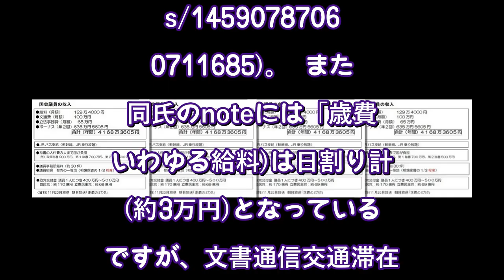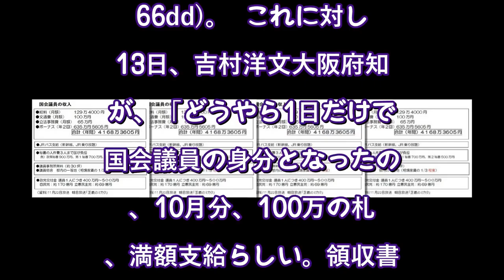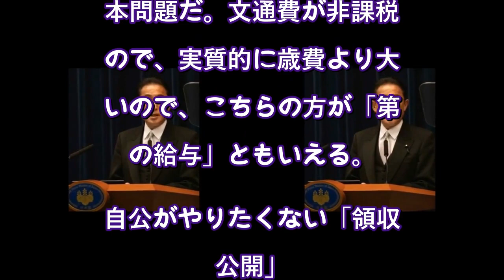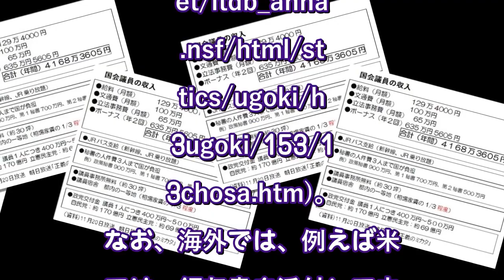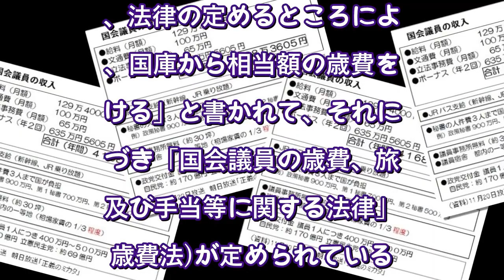国会議員の「文通費問題」最大の争点は「日割り計算」ではない…20年解決していない「議題」（現代ビジネス） - Yahoo!ニュース